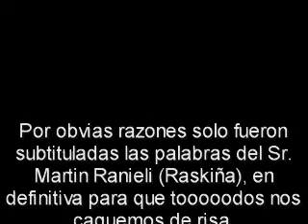Chapelco - Rana perdio la tabla !!! jajajaja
Bueno nada para decir el video habla por si solo, jajaja